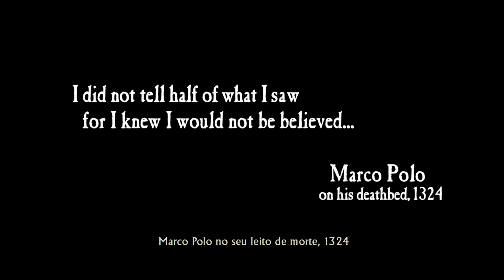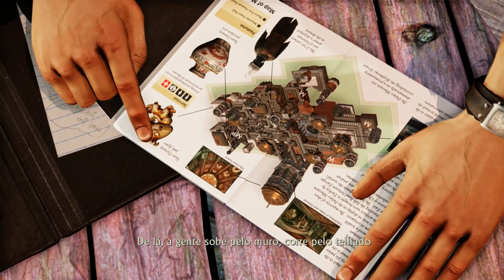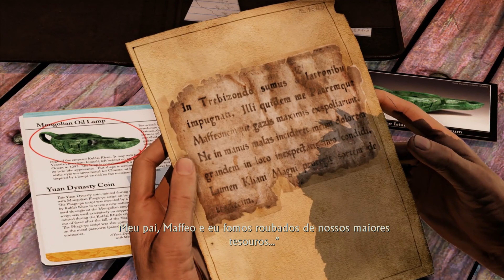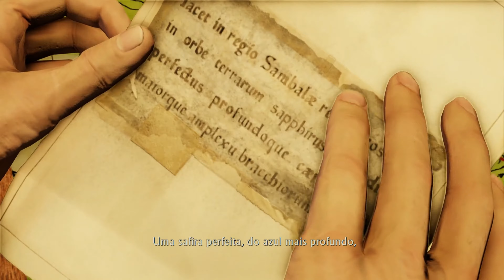Uncharted 2 Among Thieves (PS4) - Parte 1